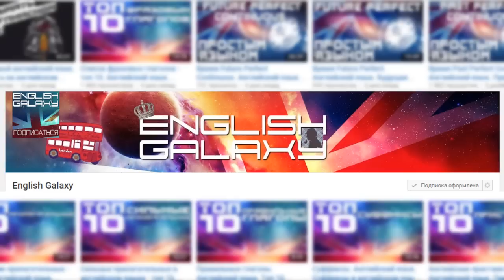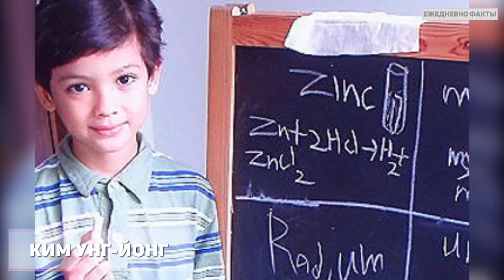5 САМЫХ УМНЫХ ДЕТЕЙ МИРА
Видео выходят по будням в 13:00 МСК

На продвижение канала:
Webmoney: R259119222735